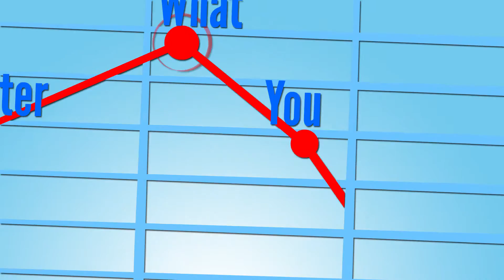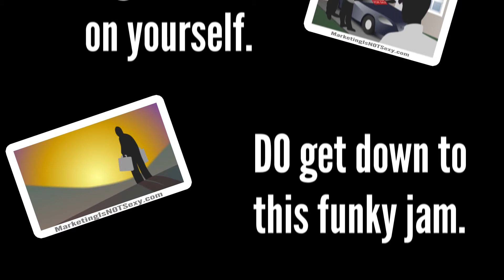Marketing Is Not Sexy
- When people think of marketing and advertising they think multi million dollar ads playing during the Super Bowl or the Clydesdales over at Budweiser. Of course an ad campaign would not be complete without a beautiful model strutting on TV.

The reality is that advertising and marketing are far from sexy. Marketing a small business can be a nightmare and a time consuming revolving door of hit and miss. This song and video were inspired by stories we hear from clients every day. We cover magazine advertising, having to give away profits by using coupons, the expense of television advertising and of course SEO and all of the shadiness associated with a lot of companies in who over promise and under deliver.

Marketing is Not Sexy was written by Byron Torres at Pritzer media with the intent to poke fun at ourselves in the agency and advertising world.

If you are a business owner and can relate to this our advice is: Pay attention, do your homework and spend wisely. Don't get down on yourself but do get down to this funky jam!